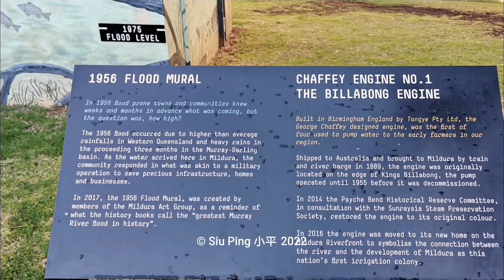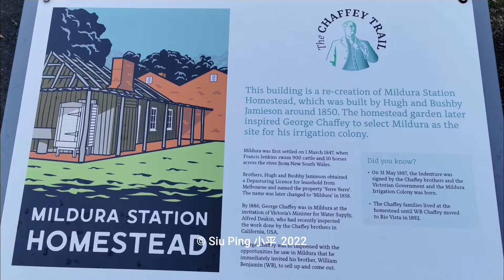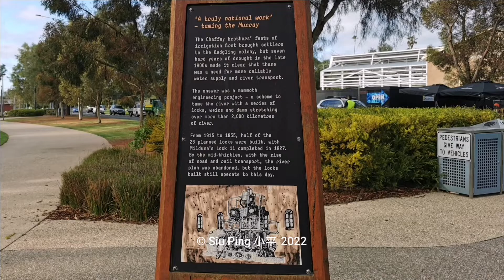Mildura, Mallee VIC Australia - Murray River Walk, Part 2 of 2